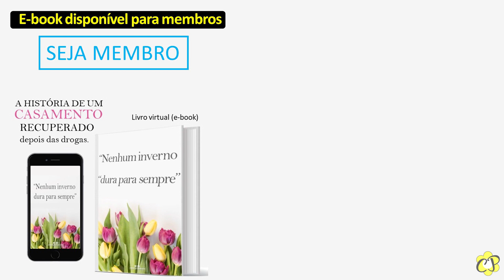❌️JAMAIS COMETA ESSE ERRO! 👉Vou te contar algo que talvez você não sabe!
Na medida em que criamos expectativas fantasiosas, nos expomos ao risco de ter mágoas, frustrações, raiva e culpa. Se elas não se realizam inteiramente nos desapontamos. E se elas se realizam, eu não fico feliz e agradecido o suficiente pelo que aconteceu, tendendo a achar que o evento foi corriqueiro e que nada de excepcional foi conquistado.
 No vídeos de hoje vou compartilhar com você algo muito importante que talvez você não saiba. O que fazer quando todas as suas expectativas são frustradas?
Esse vídeo é pra você!